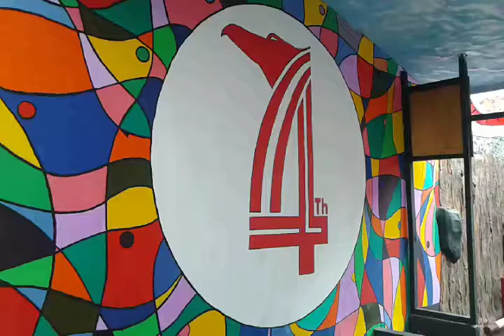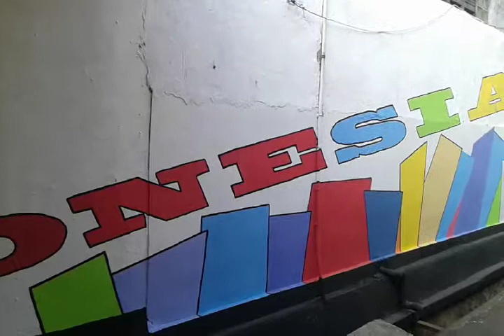Mural Ir Soekarno dan Mural 17 Agustusan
Lukisan mural tembok dengan tema mural lukisan 17 Agustusan. Mural dibuat untuk ikut merayakan HUT RI ke 74 tanggal 17 Agustus 2019. Mural Lukisan antara lain berisi Mural Ir Soekarno dan  mural Logo HUT RI ke 74.
Lukisan Tulip Putih Lukisan Pemandangan Lukisan Bunga Di Atas Kanvas Dekorasi Ruang Tamu Tekstur Lukisan Pisau Lukisan Hutan Mural ➜

Setiap tindakan yang Anda ambil atas informasi yang Anda temukan di video ini sepenuhnya merupakan risiko Anda sendiri. Saya tidak akan bertanggung jawab atas kerugian dan / atau kerusakan sehubungan dengan penggunaan video ini.

Dengan mengunjungi channel Mural Lukisan, Anda dengan ini menyetujui disclaimer yang telah saya buat.